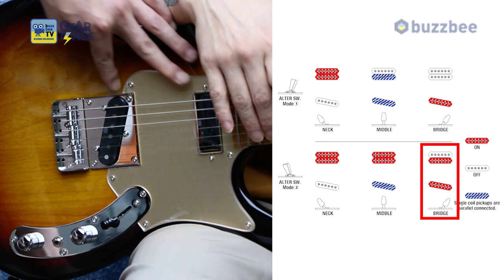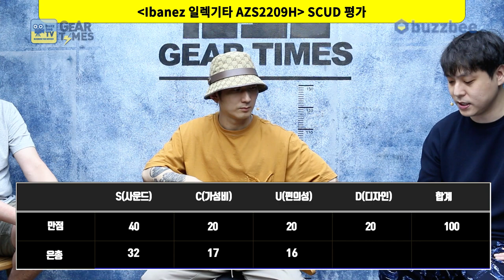[GearTimes 3181회] 아이바네즈 Ibanez 일렉기타 AZS2209H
아이바네즈 Ibanez 일렉기타 AZS2209H

0:00 오프닝
5:59 스펙(Spec)
8:17 사운드 테스트 (Sound test)
14:37 시연 (Demo)
18:27 한줄평
19:08 점수